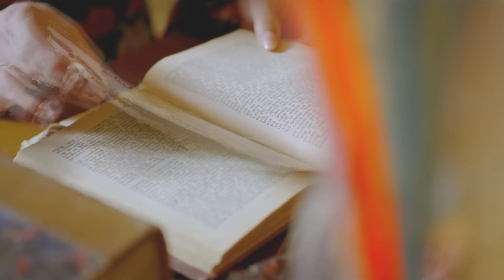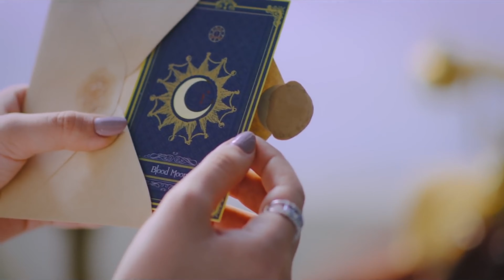베리굿 하트하트 BerryGood Heart Heart - 난리가 난리가 났네 Crazy, gone crazy Official M-V (2160p upscale) (60fps)